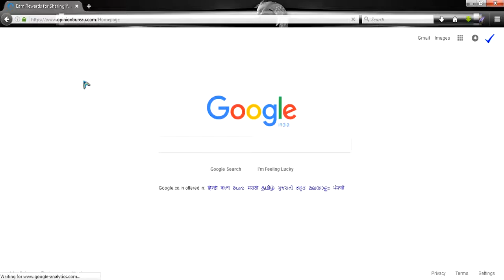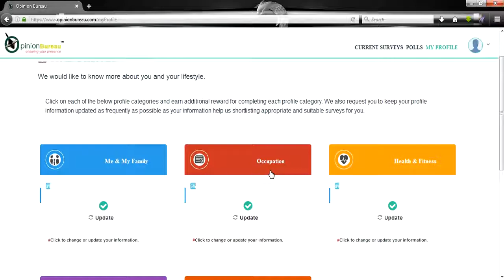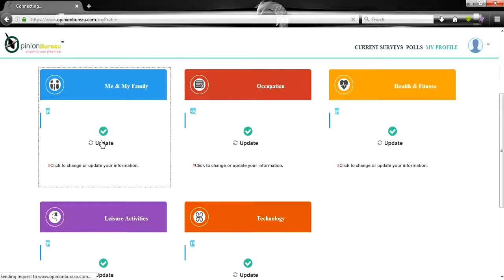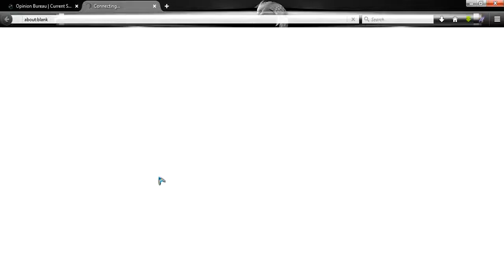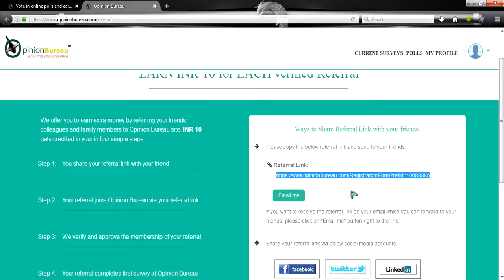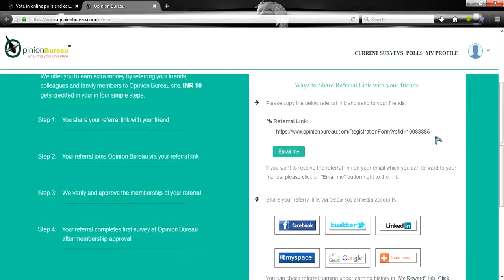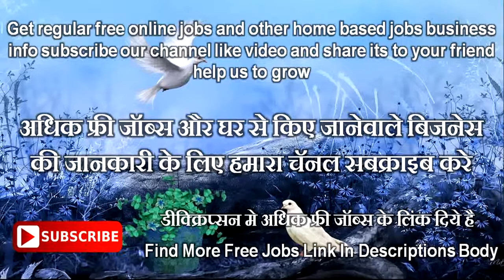Legit Data entry work from home jobs without investment earn 48,000 thousand per month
We are offer Legit Data entry work from home jobs without investment earn 48,000 to 50,000 thousand per month. Simple so powerful safe online data entry jobs. read complete details about online data entry at home jobs visit our

यहा पे डाटा एंट्री जॉब्स का वीडियो आपने देखा है अधिक डाटा एंट्री जॉब्स के वीडियो के लिए हमारी वेबसाइट हिन्दी मे पढ़िये

Legit Data entry jobs from home are easy to get but the industry is full of scammers. Here are real opportunities and what you'll need to get started. Data entry requires very little definite knowledge, so it's fairly easy to get started with one of these Legit work from home jobs without investment. There's no fixed time or long-lasting training, which isn't always salaried. You can just plug in and go. Being a data entry operator also doesn't need an exacting educational or expert background. This Data entry work from home job description makes it accessible to pretty much anybody who's interested in online jobs there are few barriers to access. And finally, data entry jobs are easy. Home data entry jobs require few skills, so it's not very threatening. For all of these reasons, an online data entry job has become the best for people who are new to the idea of working from home and aren't sure where to start or what is out there. Already thousand of Indian people are doing this Legit Data entry work from home jobs without investment  and earning a good income